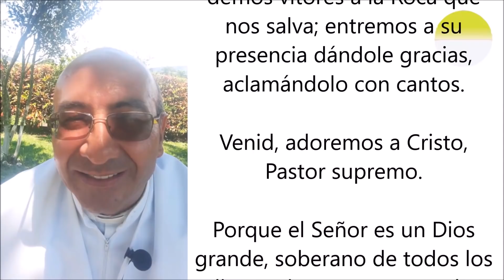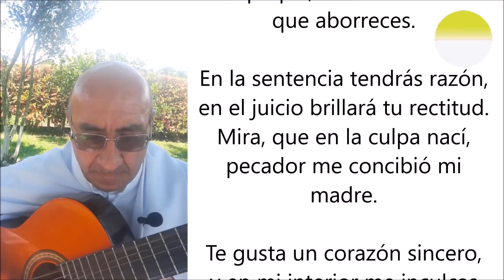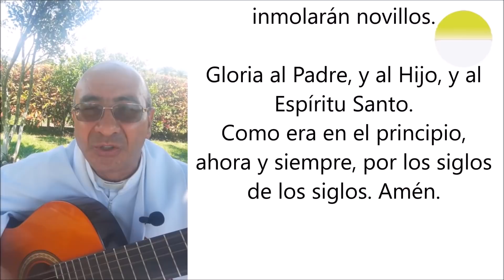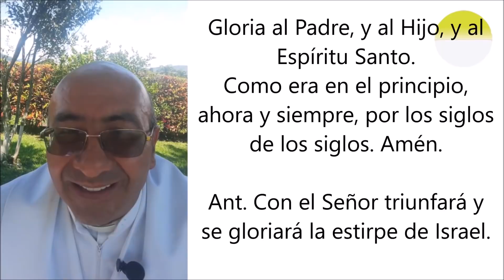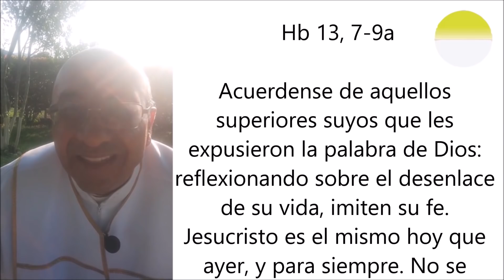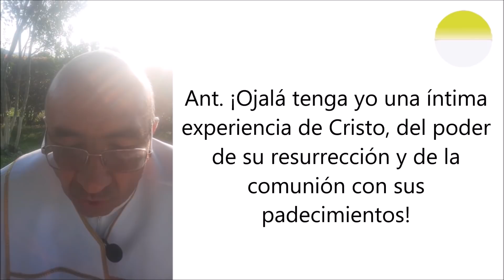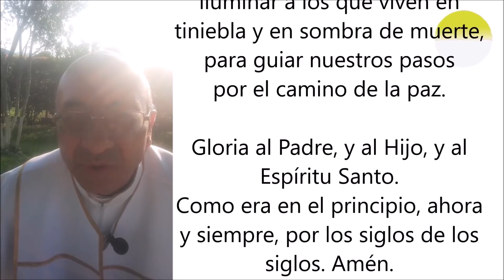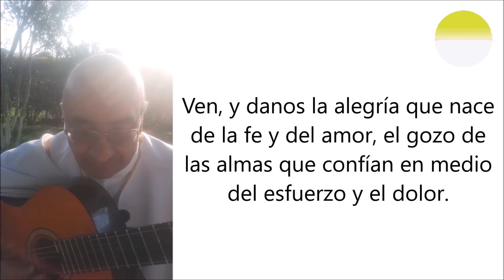LAUDES DE HOY, VIERNES 31 DE JULIO. ORACIÓN DE LA MAÑANA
¡AMANECIÓ! DALE GRACIAS A DIOS POR UN NUEVO DÍA MÁS DE VIDA
Laudes cantadas